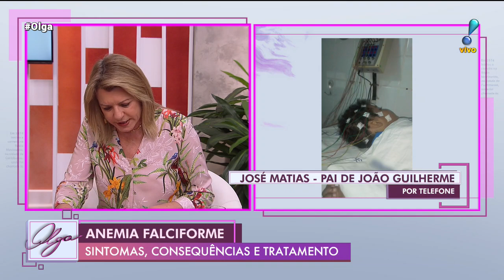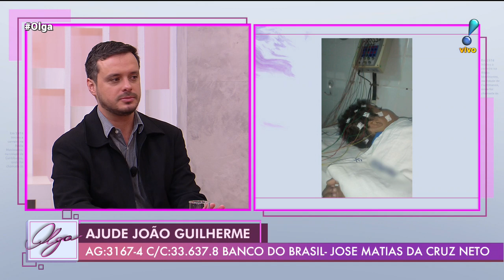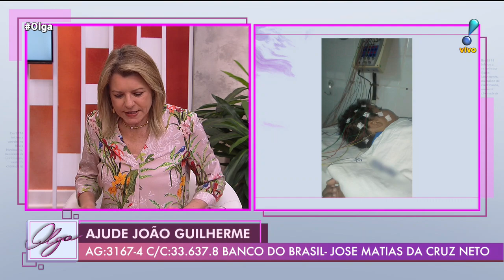Por transplante, pais de garoto com anemia falciforme planejam ter outro filho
Olga Bongiovanni entrevista por telefone José Matias, pai de João Guilherme, de quatro anos, que tem anemia falciforme. Como o garoto não responde bem ao tratamento, os pais pensam em ter outro filho para que possa ser feito um transplante de medula para João Guilherme.